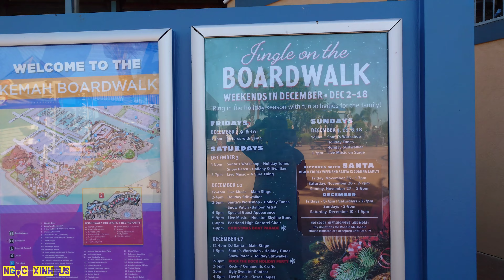❤️ cuoc song o my - Việt kiều ÚC đi du lịch một ngày ở Mỹ Kemah Boardwalk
Pho và Ngọc thường chia sẽ về cuộc sống ở mỹ cho các Bạn gần xa hiểu nhiều thêm về cuoc song o my. Hôm nay Pho và cả nhà đi Kemah boarbwalk một trong những địa điểm nên đi với phong cảnh đẹp không gian ấm cúng tại đây gia đình Pho ăn nhà hàng trên biển giá cả rất hợp lý món ăn ngon như cá salmon chiên, khoai tây chiên, gà chiên, bò chiên địa điểm tọa lạc tại.

 Trò chơi cảm giác mạnh

Có dịch vụ thuyền chở đi chơi

Có nhà hàng nổi trên thuyền

Trò chơi cho trẻ em

Có khách sạn

Có nhạc sống

Có bắn pháo bông mỗi dịp lễ

Nhà hàng dọc biển